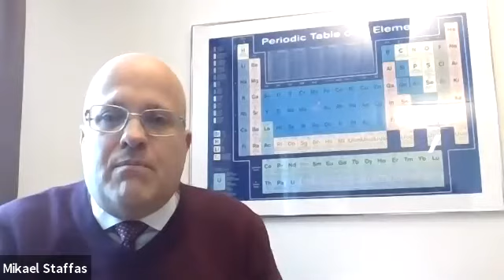Fit for 55: Fit for Industrial Decarbonisation?